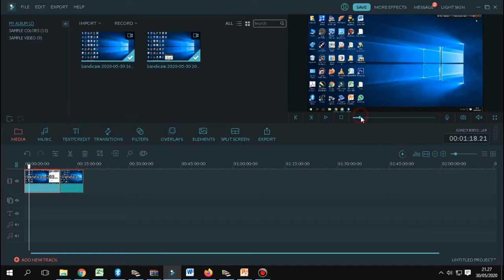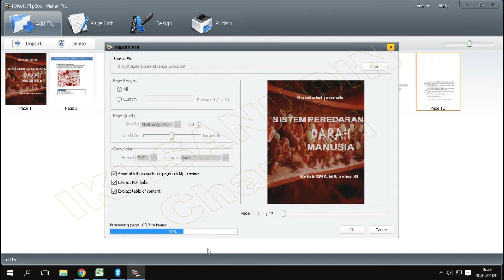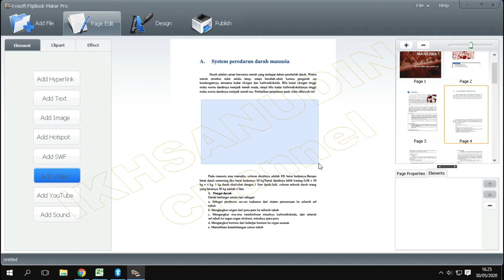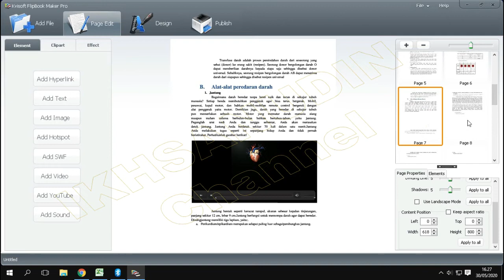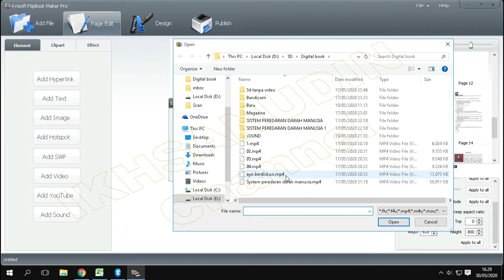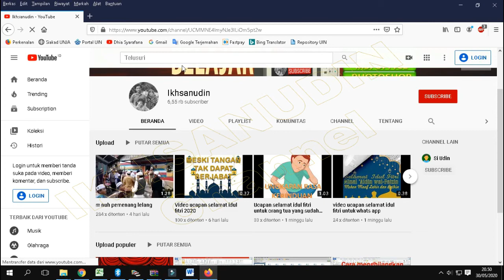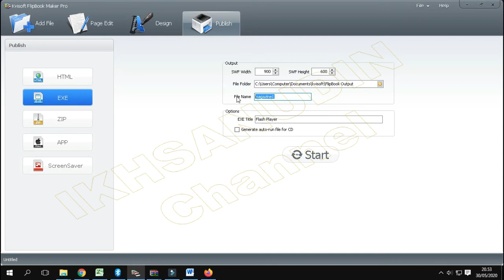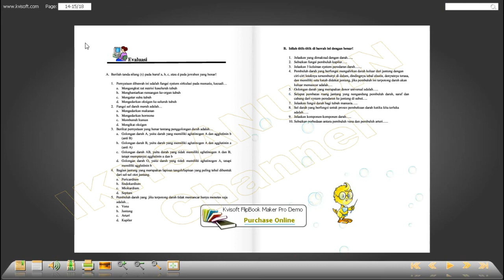Cara membuat buku digital menggunakan kvisoft flipbook maker pro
Mohon maaf suaranya kresek-kresek.
Software: kvisoft flipbook maker pro
Rekam layar: Bandicam
Edit video: Wodersharefilmora
OS: Windows 10